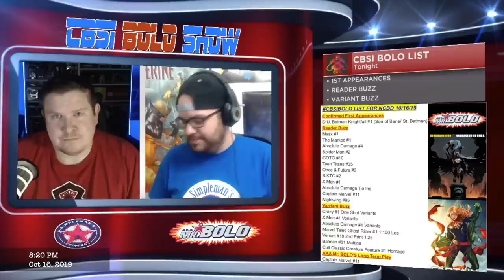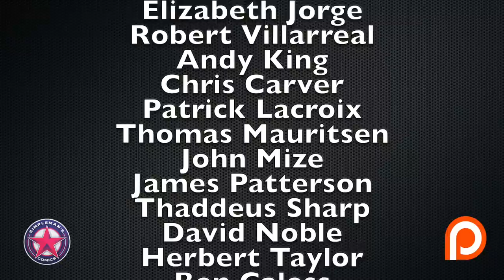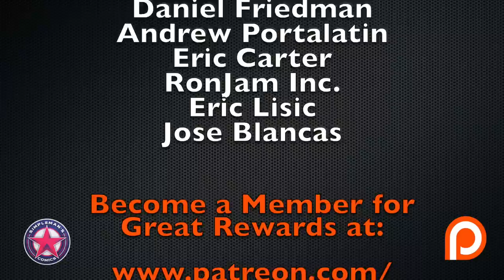Recapping the Hottest New Comic Book Releases of October 16, 2019